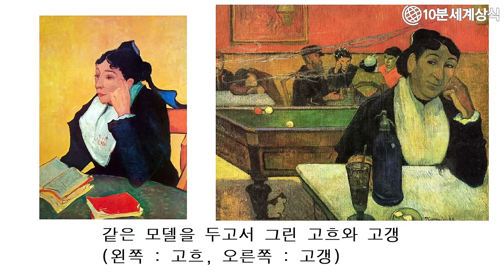빈센트 반 고흐 10분 요약정리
미술에 대해 잘 모르시는 분들을 위해
‘빈센트 반 고흐’의 생애를
쉽게 풀어보는 영상입니다.

40세가 채 되기도 전에 생을 마감한 ‘빈 센트 반 고흐’는
짧은 생애임에도 불구하고
그가 남긴 작품들로 인해 현재는
세계에서 가장 유명한 미술가 중 한 명입니다.